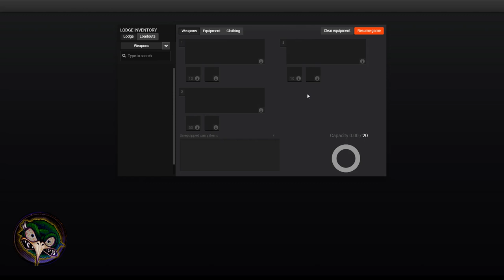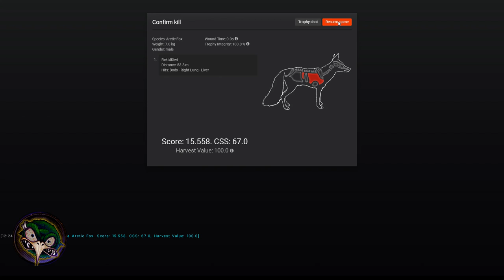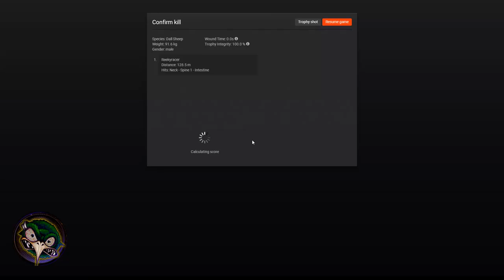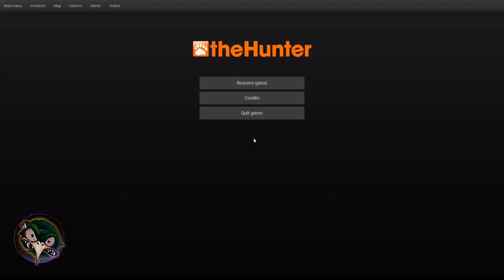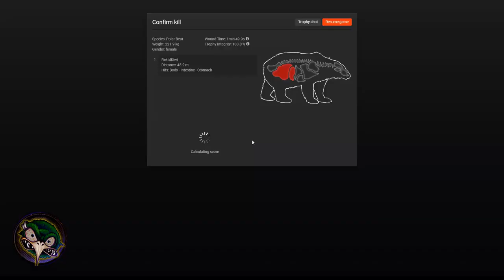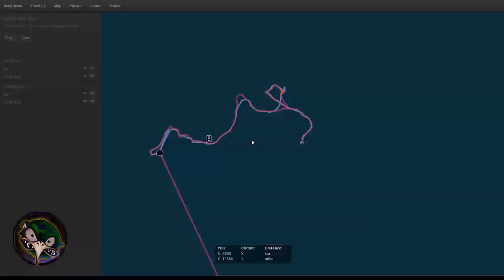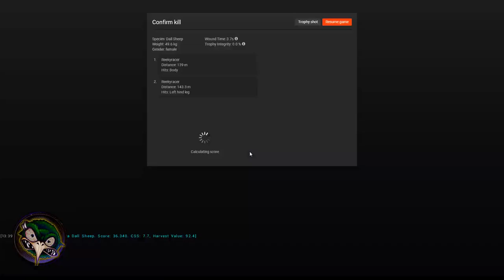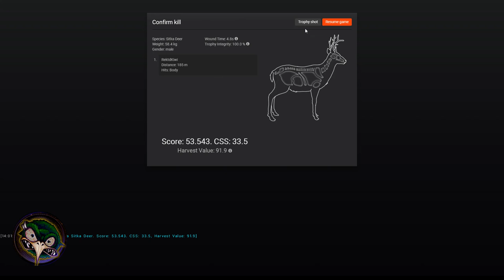The Hunter Classic Whiterime Ridge Looking for a Polar Bear with ReekyRacer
Huge Thanks to my Patreons : - Jaxybeard- Boota Maxwellz-  Kariius- NoN Inspirational Gaming- William Williams

Check These Guys out You Tube Creators I Support